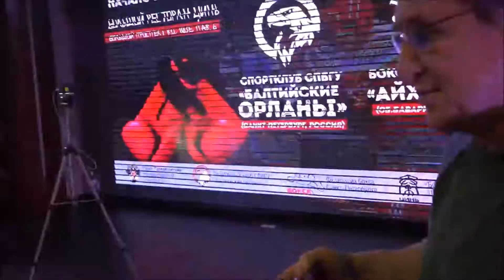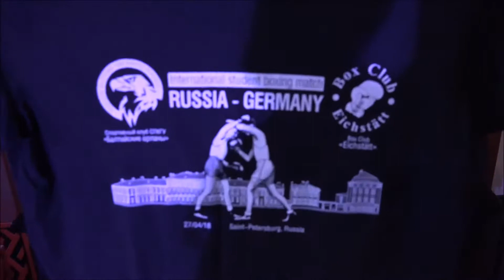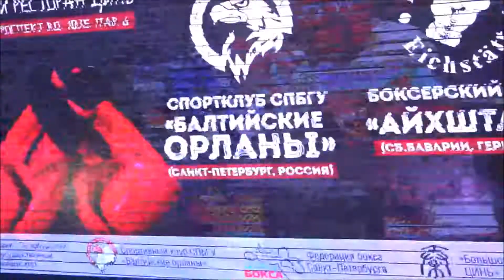Veranstaltungsende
Baltijskie Orlany St. Petersburg gegen BC Eichstätt
am 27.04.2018 in St. Petersburg